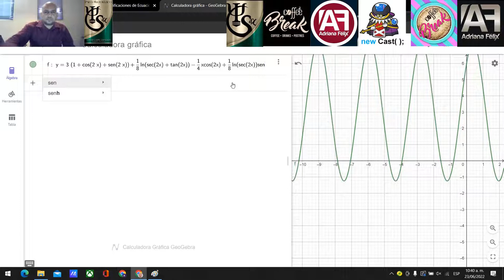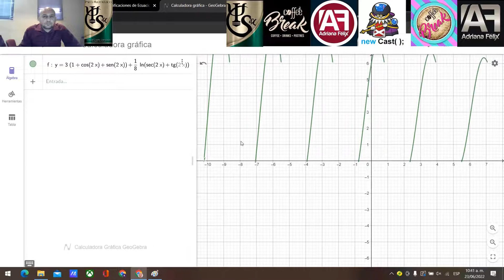Ecuación diferencial lineal con variación de parámetros 3, verano 2022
Ecuación diferencial lineal con variación de parámetros